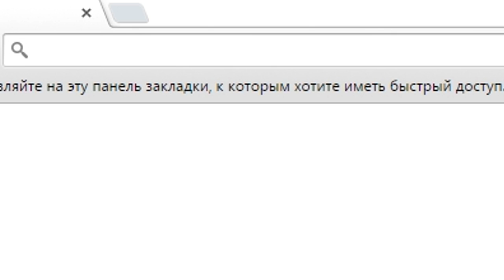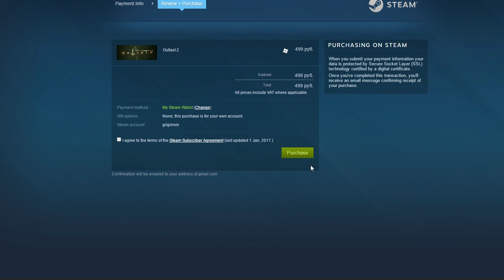САМОЕ БЫСТРОЕ ПРОХОЖДЕНИЕ OUTLAST 2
Видео является стёбом, кто не понял.